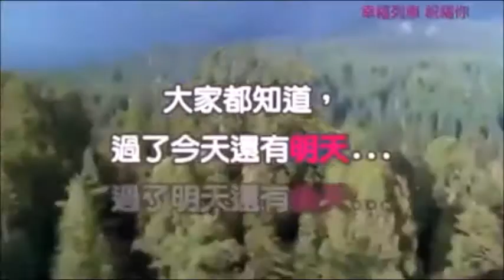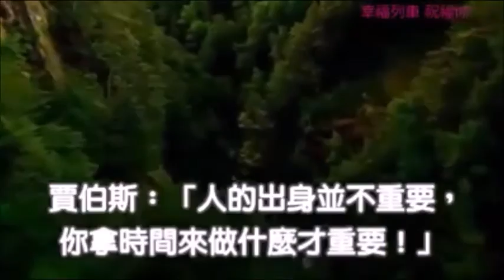人的生命真的只有 3万天 ？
珍惜生命！要趁早成功！